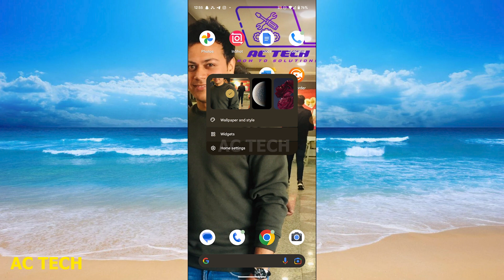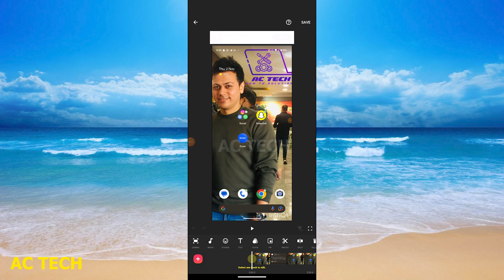Inshot App Se Video Me Song Kaise Dale !! Inshot Me Video Me Song Kaise Lagaye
1. Add Music To Your Video Using InShot App | inshot video me song kaise lagaye
2. How to Add Music on Inshot Editing App!
3. Inshot Editing Complete Tutorial | Free App For Editing YouTube Videos | Inshot Editing In Telugu
4. InShot Tutorial (2022) | How to Edit Videos On Your Smartphone ( Android & iPhone)
5. How To Add Music In InShot Video Editing App | Add Background Music In InShot App | Music In InShot
6. How to add music in InShot (2021 Tutorial)
7. how to put music on certain parts of the video with inShot video editor app
8. How To Add Music in InShot (ANY SONG 2023)
9. How To Add Music In InShot Video Editing App | Add Background Music In Your Videos | Music In InShot
10. inshot video me song kaise lagaye ! Fun ciraa channel
your queries.

1. inshot video me song kaise lagaye
2. inshot se video mein gana kaise lagaen
3. inshot se video mein gana kaise dalen
4. video me song kaise dale inshot